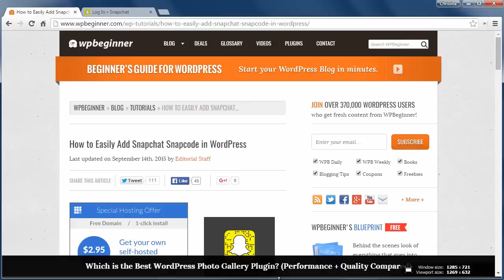How to Easily Add Snapchat Snapcode in WordPress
Do you want to increase your snapchat followers through your WordPress site? Snapchat offer snapcodes that users can can to follow you. In this video, we will show you how to add snapchat snapcodes in WordPress.

Summary of this Tutorial:

First go to the snapchat snapcode website and login iwth your snapchat username and password.

Once logged in we'll download the zip file and extract it on our computer. we're looking for the snapcode.png and the svg files.

You  can manually upload the image file then you'll have to add the image to the sidebar.

Or you can install and activate the snapchat snapcode widget plugin then go to Appearance, Widgets and add the widget to your sidebar.

Once added, we'll just need to upload the snapcode image and here you can add the account name and click save.

Related Links:

Snapchat Snapcode Widget